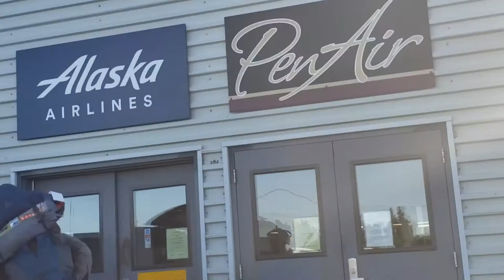Outside the King Salmon airport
Alaska
King Salmon
Airport